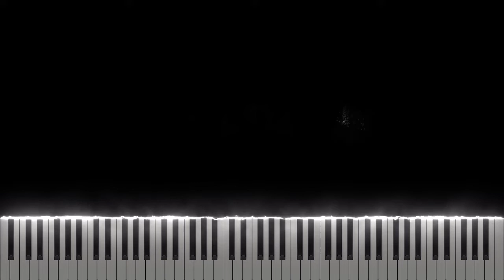Ruth B. - Dandelions [Midi Download]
Arrangement by: thomasedenver